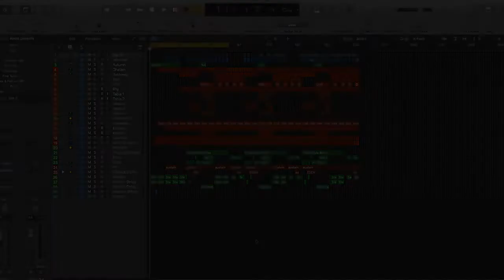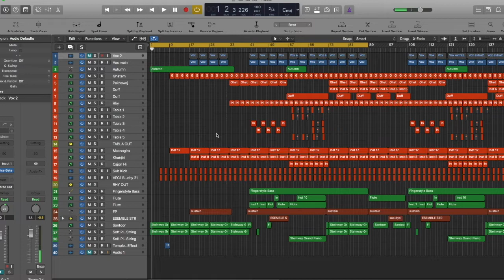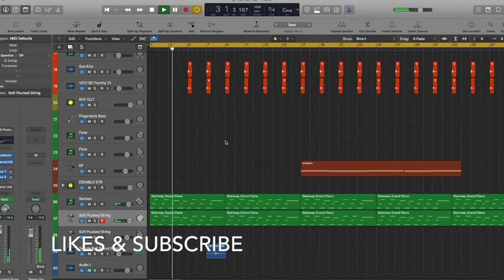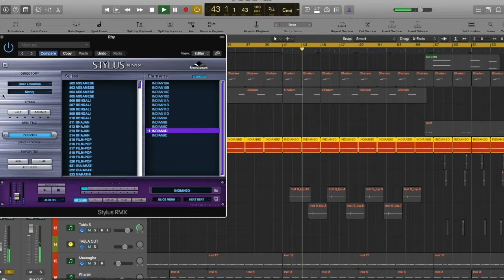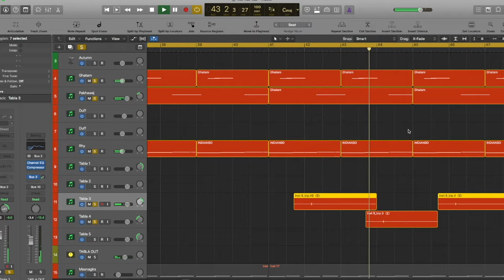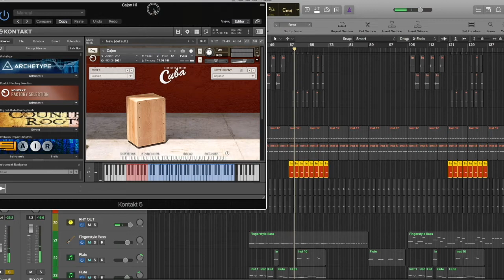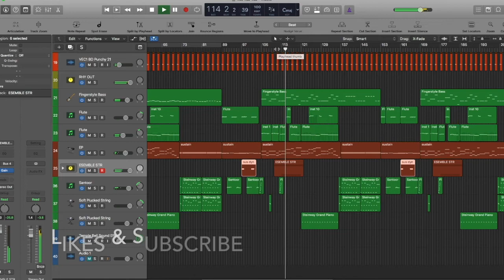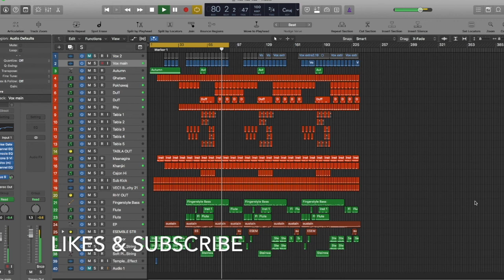My Music Arrangement Analysis | Hindi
My Music Arrangement Analysis